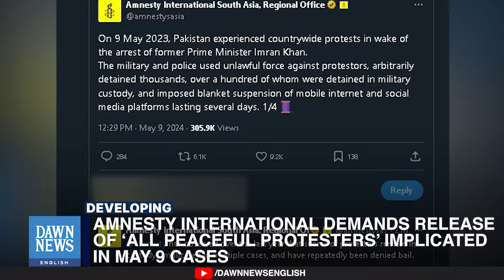Amnesty International Demands Release of All Peaceful Protesters | Dawn News English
Rights organisation Amnesty International on Thursday demanded the release of “all peaceful protesters under detention” and called on the government to ensure the right to a fair trial for all those implicated in cases related to the May 9 riots.